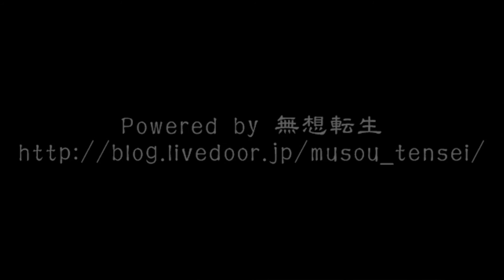2010.08.22 お魚ゲット！カワセミ_スライド_06